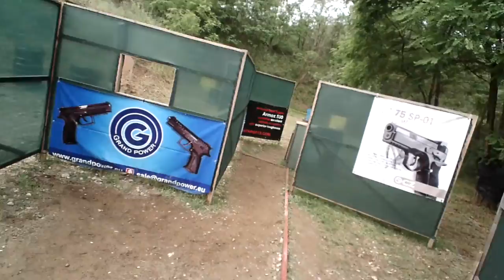Pierre MARTIN PRIVAT CZ EURO 2014 stage 5